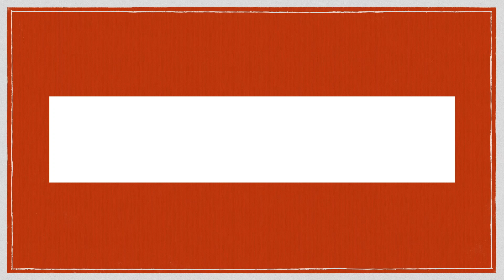วิธีติดตั้งแร็คหลังคา RBC500 - RBC500 Roof Racks installation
วิธีติดตั้งแร็คหลังคา PMP รุ่น RBC500
Roof Racks: RBC500 installation.

แร็คหลังคา รุ่น RBC500 (คานขวาง) สำหรับ รถเก๋ง และรถประเภทอื่นๆที่ไม่มีราวยึดแร็คบนหลังคา

ใช้ขาเกี่ยวที่ขอบหลังคา แข็งแรง สวยงาม ตัวคานผลิตจากอลูมิเนียมคุณภาพสูงค่ะ ราคาเริ่มต้นชุดละ 4,500 บาท (ราคาเพิ่มขึ้นตามความยาวคานและรุ่นรถ)

เมื่อติดตั้งแร็คหลังคาแล้ว สามารถเลือกได้ว่าจะติดตั้งแร็คจักรยาน หรือ ถาดหลังคาค่ะ

สอบถาม โทร. 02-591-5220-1